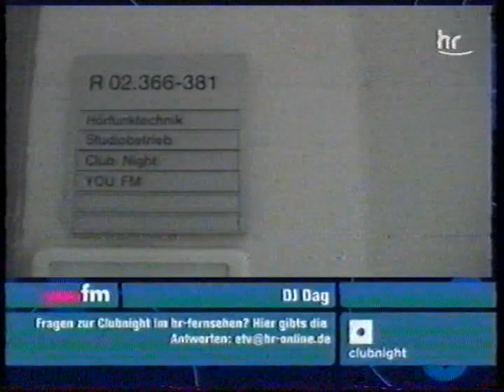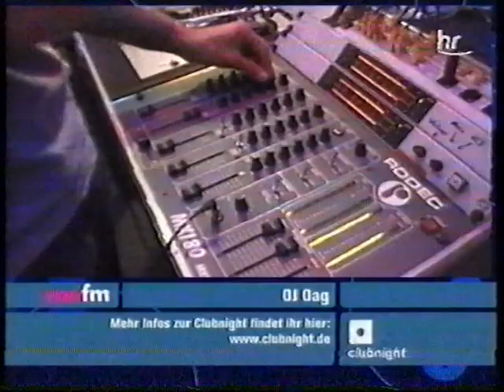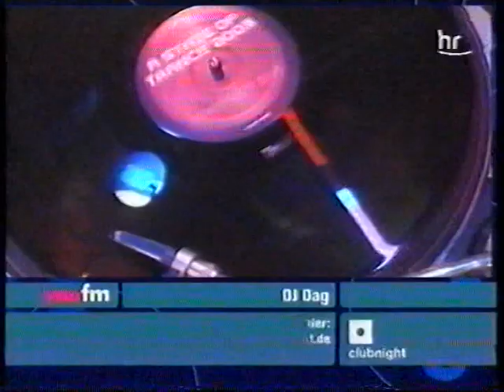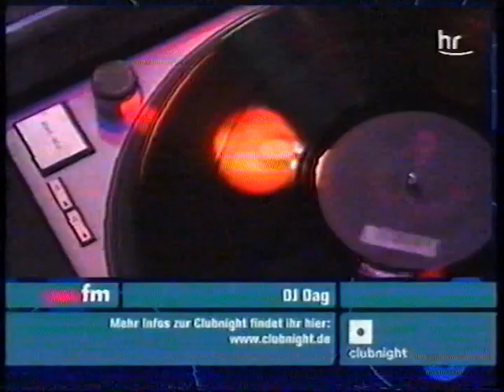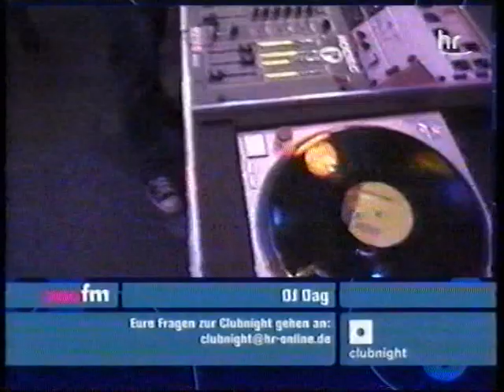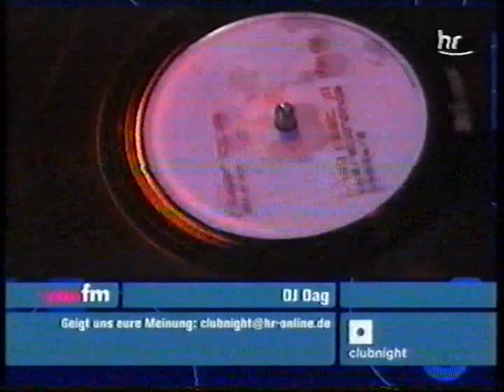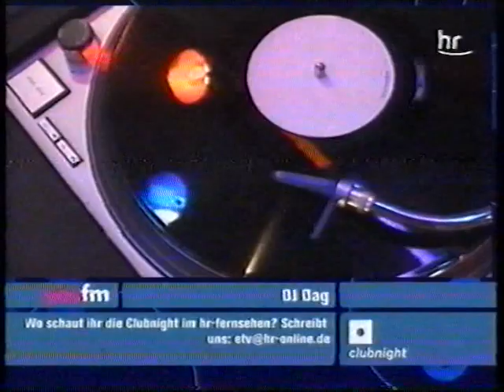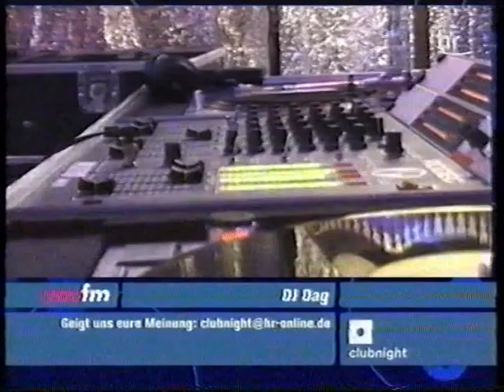YouFM Clubnight | DJ Dag 11.6.05